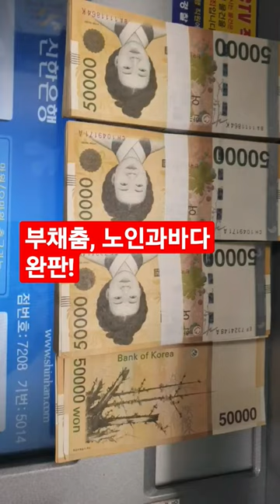부채춤, 노인과 바다 완판이면 얼마? 강원랜드 스롯jackpot 부채춤완파 노인과바다 완판